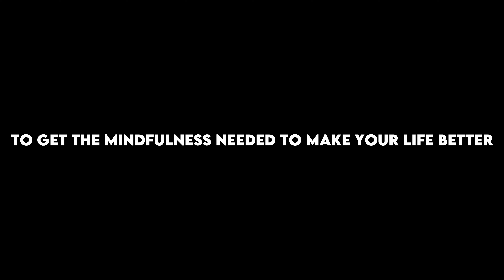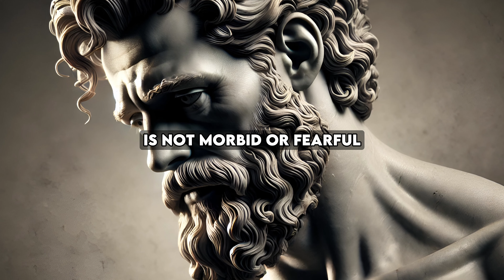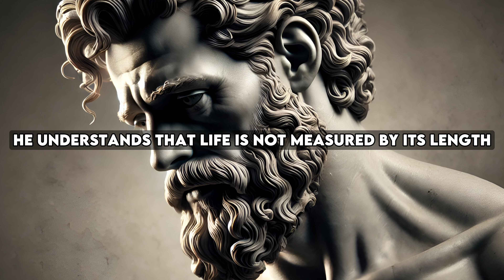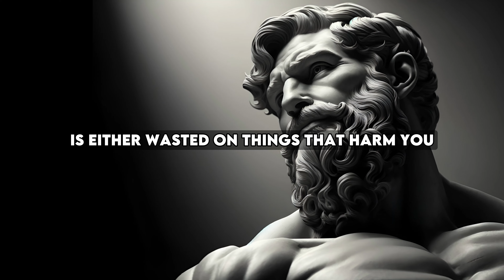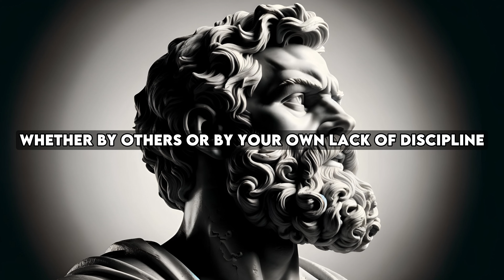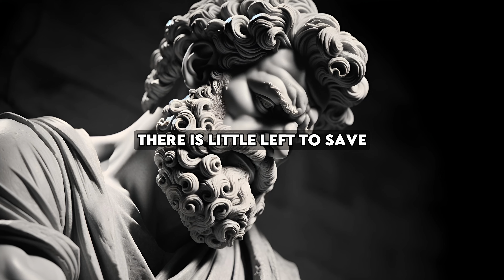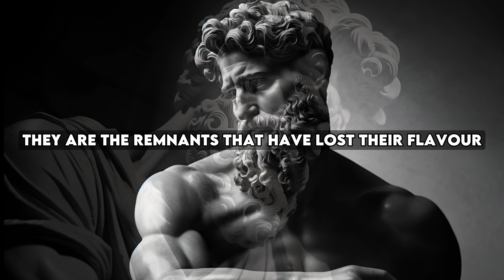4 Stoic Rules For A Better Life (From Seneca)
4 Stoic Rules For A Better Life (From Seneca)

Stoicism is a cohesive and coherent system of principles and practices. Even if you’re slightly familiar with Stoic Philosophy, chances are, you’ve heard of the Life-Changing Stoic Principles like The Dichotomy Of Control, Memento Mori, and the View From Above. But that is not all. In today's video, we'll dive into Seneca's views on time, wealth, and death: underrated Stoic Advice that will Change Your Life.